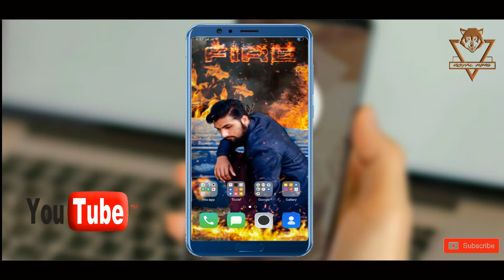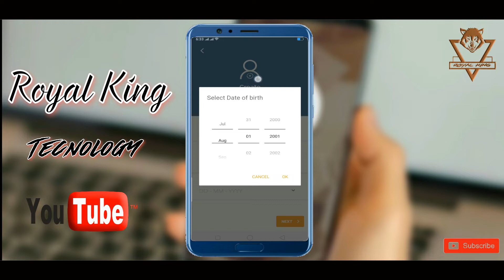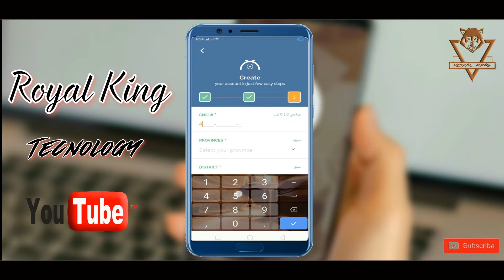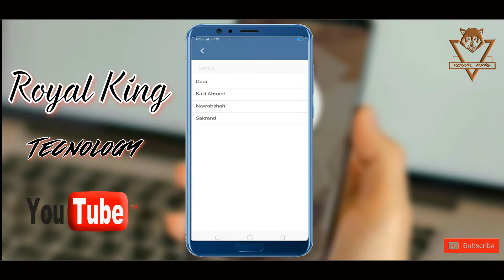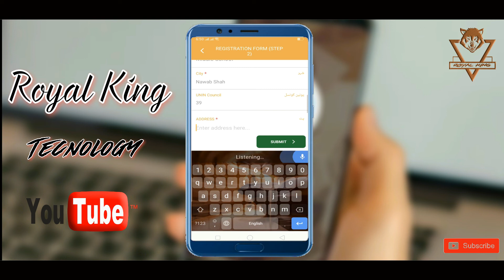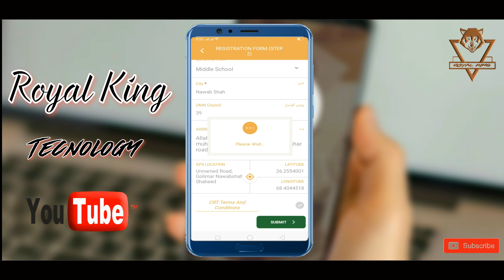CORONA TIGER RELIEF FORCE How To Register in Corona Tiger Relief Force // Apply corona force .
hi
    CORONA TIGER RELIEF FORCE  How To Register in Corona Tiger Relief Force // corona tiger force register Online Application. Iss Video Main App Ko Btao Ga Corona Tiger Relief Force Register Kesy Kary //  HOW TO JOIN IN CORONA TIGER RELIEF FORCE  IN ONLINE APPLICATION by ROYAL KING TECNOLOGY. .

Corona Relief Tiger Force Online Registration process has been started in which corona tiger force jobs can be applied by using the play store app which name Pakistan citizen portal.
Pakistan Citizen Portal is updated and right now new features are available due to corona relief tiger force job application. in the old version tiger force job logo is not working properly. those people who are facing the issue they should update the Pakistan citizen portal app and tiger force job will appear on screen where you can see and apply by watching the video.
 There are many videos related to Corona Tiger Force Online Application but the official job is announced on 31 March 2020, so before the mentioned date all forms are fake, the official form of corona tiger force registration appears for online registration till 10 April 2020 so do not waste time and apply for tiger force registration.
Tiger Force's basic purpose is a relief to coronavirus and helps to affect people by supply food and manpower.
Tiger team will work with the government management and other securities forces in which they communicate for information about coronavirus cases in their areas.
Corona tiger force registration forms are available in play store app and there is no another method for registration in tiger force you need to download  the app which name is Pakistan Citizen Portal, its government official app. in this app every citizen of Pakistan can create his account and apply for the Corona relief tiger force. the app is also used before this for complaint against any department of Pakistan. Its very responsive App!

 friends this is my new channel royal king tecnology this channel about
information by tecnology android phone computer  plz guys support me